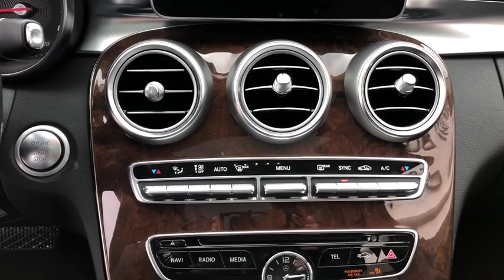2015 Mercedes-Benz C-Class Northbrook, Hinsdale, Oak Brook, Glenview, Downers Grove, IL DG1371AA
Black Used 2015 Mercedes-Benz C-Class available in Downers Grove, Illinois at Perillo Bentley Downers Grove. Servicing the Northbrook, Hinsdale, Oak Brook, Glenview, IL area.
2015 Mercedes-Benz C-Class C 300 With Navigation - Stock#: DG1371AA - VIN#: 55SWF4KB4FU001224

- EDMUNDS...ONE OF THE BEST CARS YOU CAN BUY AMONG SMALL SPORT-LUXURY SEDANS! - AUTOCHECK CERTIFIED WITH A VERY HIGH SCORE - ALL CREDIT APPLICATIONS ACCEPTED -